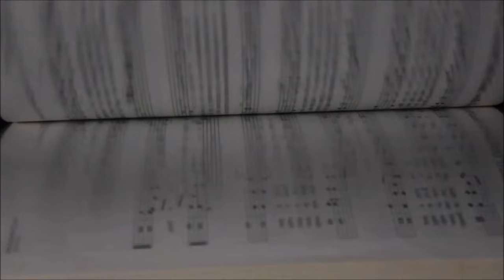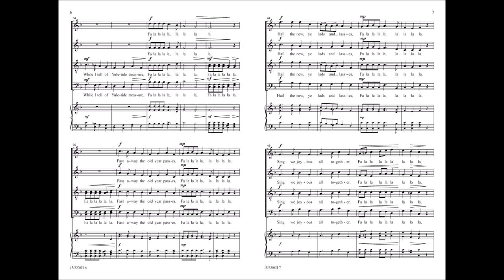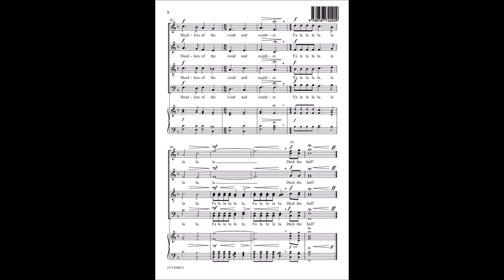Deck the Hall (SATB) - Peter J. Durow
15/3308H - This solidly scored, unaccompanied setting of the Christmas standard is very musical and surprisingly easy to put together with its rich harmonic content and variety of choral textures.